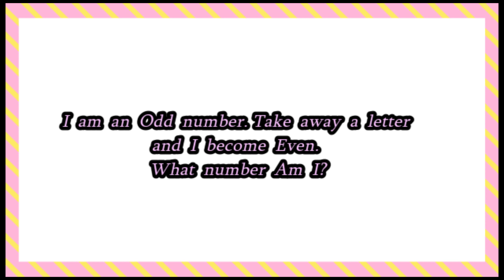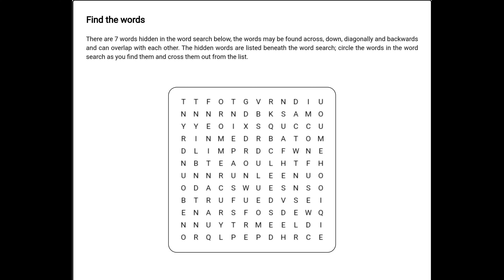1000 Sticks (90s Game) | Find the Puzzle at the end of the video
Hi all... Please do watch our video and find the puzzle at the end of the video and comment your answer below..